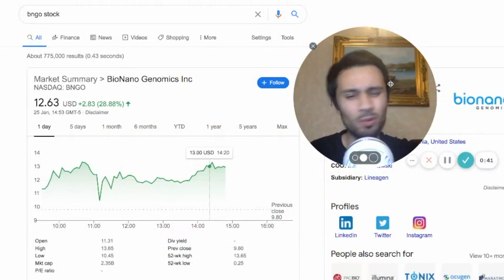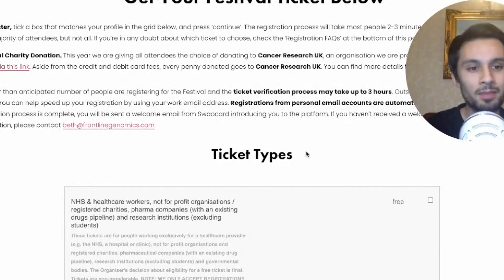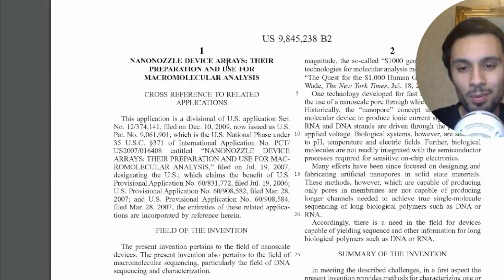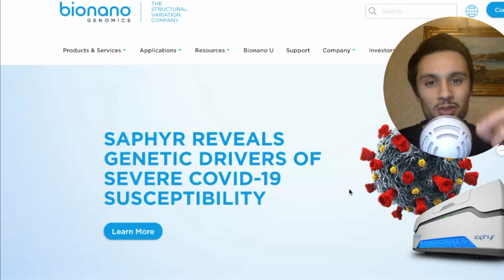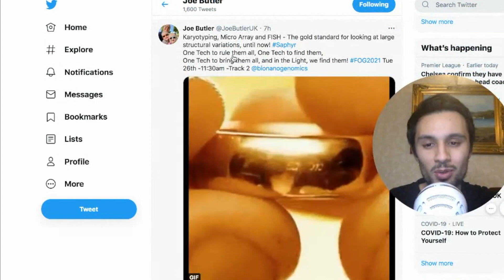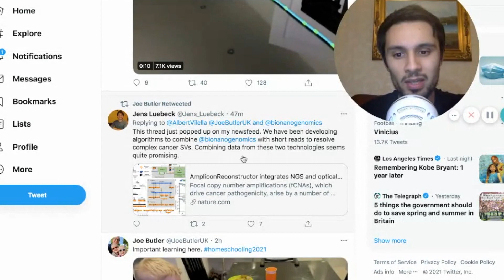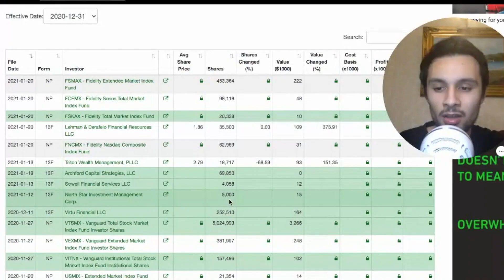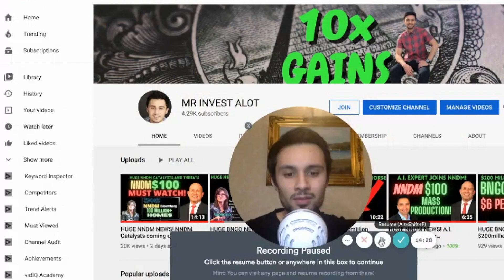HUGE BNGO NEWS - Festival of Genomics, Nano-nozzle patent and Algorithms - BNGO stock news! Bionano!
We discuss what we think will happen with festival of genomics with Dr Alka from bionano genomics inc. and what we think will happen to the stock price. She will be presenting research and the Saphyr system, she may reveal new innovations. NanoNozzle attachment able to do short reads? Breaking news and tweets about algorithms and bionano price predictions. Bionano genomics has some ground breaking products and patents, will this be enough to convince the genomics industry to adopt the saphyr system and purchase their consumable genome packages.